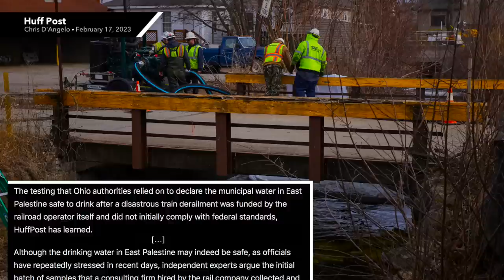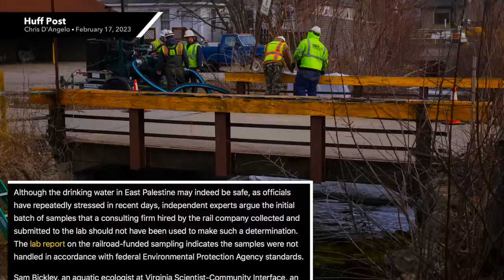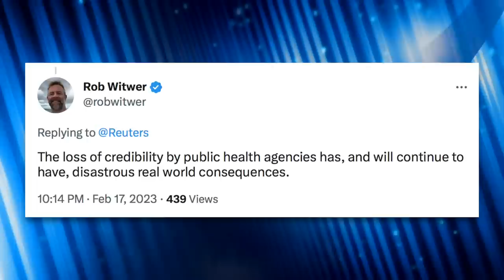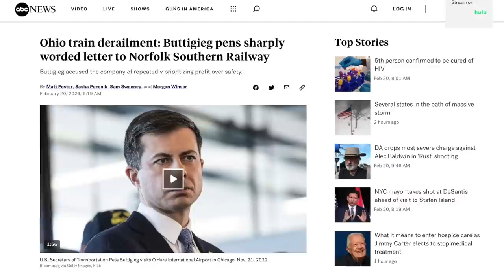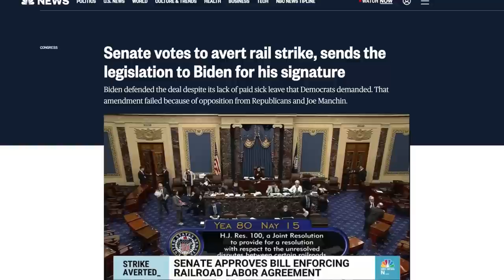Ohio Residents Were Told Water is Safe After Train Derailment—But They’re NOT Buying It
Governor Mike DeWine told East Palestine residents their water was safe, but the evidence he based this on was "sloppy" according to experts, and paid for by the same railroad company responsible for the chemical spill.

Chapters:
0:00 Chemicals in the Water
1:17 Flawed Water Testing
3:24 Citizens Still Concerned
4:09 Mike DeWine Uses Flawed Study
5:34 Loss of Credibility
6:07 Norfolk Southern Skirts Accountability
7:31 Outro